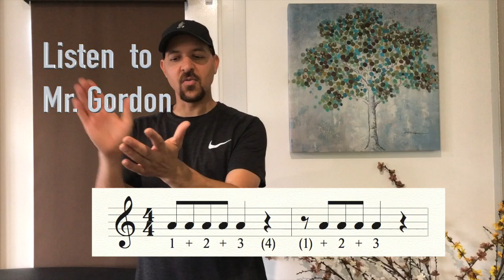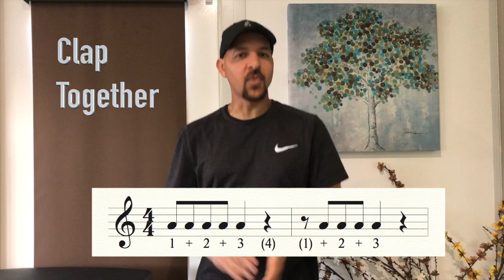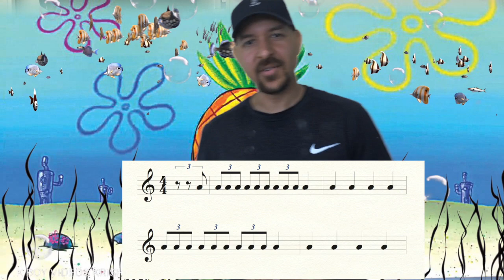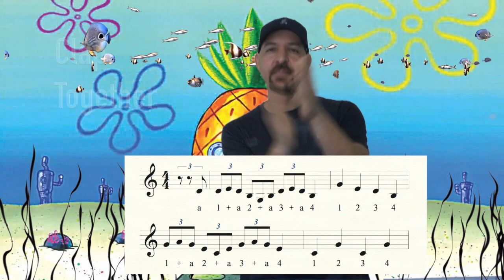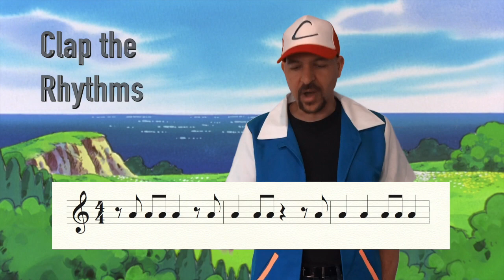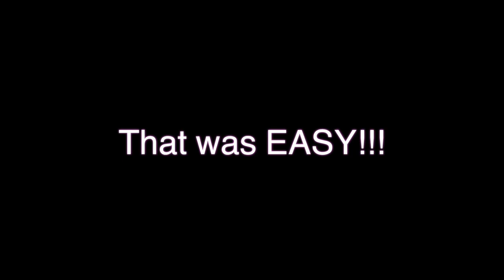Rhythm Clapping with Mr. Gordon - Spongebob & Pokemon edition - learn to read music - clap along !!!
Created by Sycamore Jr. High School Band Director Rich Gordon, this is just a quick, fun, easy-to-follow video for young music students.  Read and clap along with a warm up and two short rhythm excerpts.